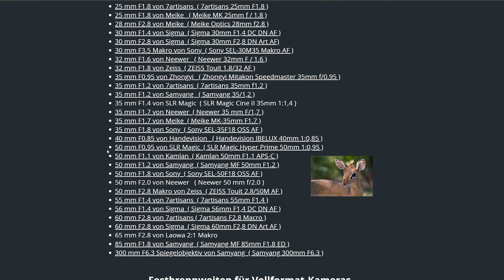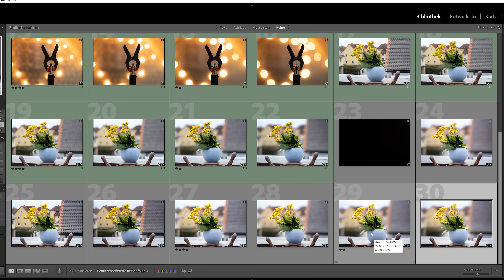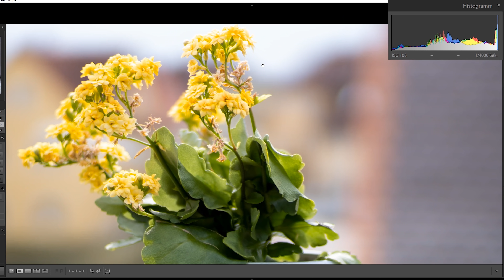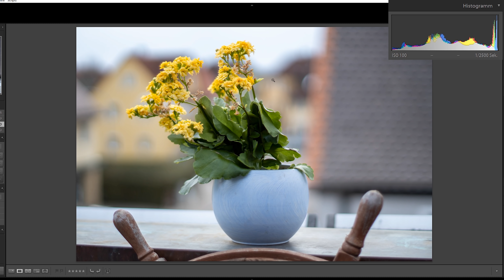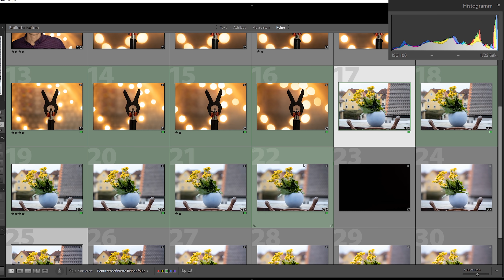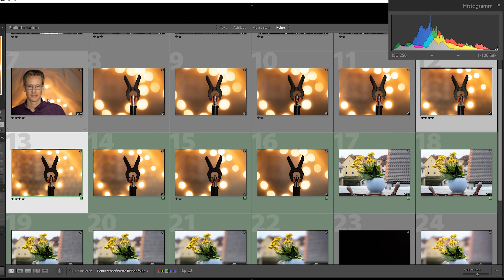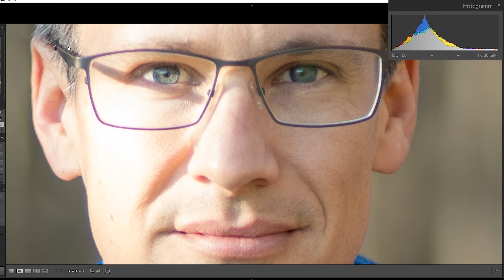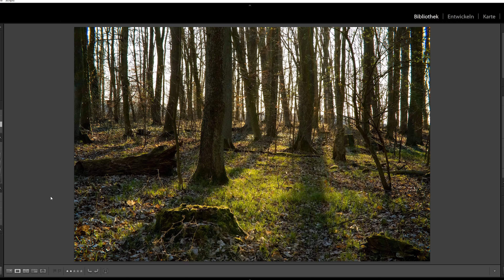Kamlan 50mm F1.1 😱Wie gut kann so ein billiges Objektiv sein?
Das Kamlan 50mm für APS-C Kameras 📸 hat eine unglaubliche Offenblende von nur F1.1!!! Dabei hat es 12! Blendenlamellen und kostet nichtmal 140 Euro. Wie gut kann so ein Schnäppchen sein? Viel Freude beim Ansehen❗️

👉 Kamlan 50mm F1.1 *
👉 Kamlan 28mm F1.4 *
👉 Samyang 50mm F1.2 *
👉 Minolta Adapter für Sony E *
👉 Flexibles Stativ *